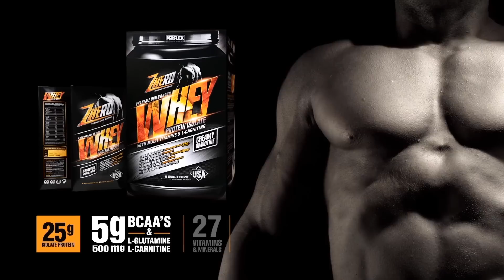ท่าคาร์ดิโอ Wall Mountain Climbers